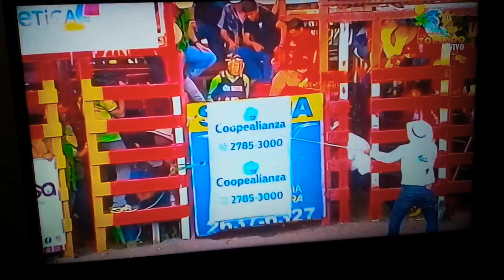El verano TOREADO🐂🌅En Bijagual De Turrubares 2020 Vamos A La Fiesta Vamos A Disfrutar En RPASTEN